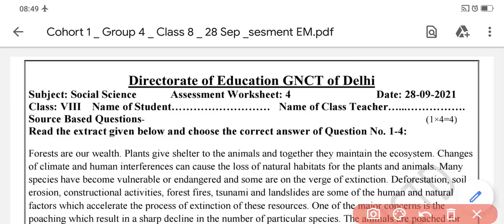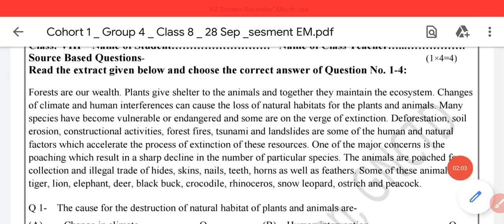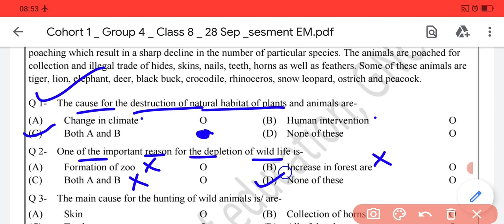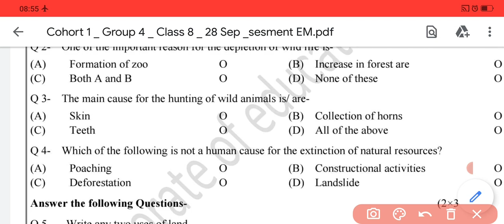Class 8 sst assesment worksheet 4 (28/9/21) english medium tuesday /assesment 4 class 8 sst/ class 8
Class 8 sst assesment worksheet 4 (28/9/21) english medium tuesday /assesment 4 class 8 sst assessment 4 class8 sst hindi medium
class8 sst assessment4
class8assessmentworksheet 4 sst
sst Worksheet4